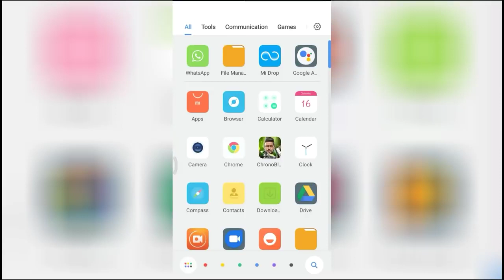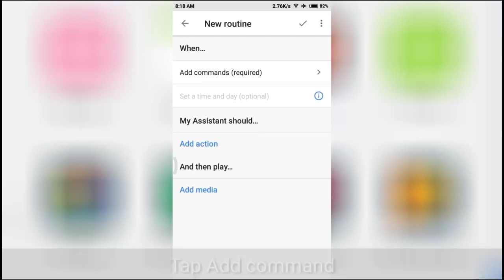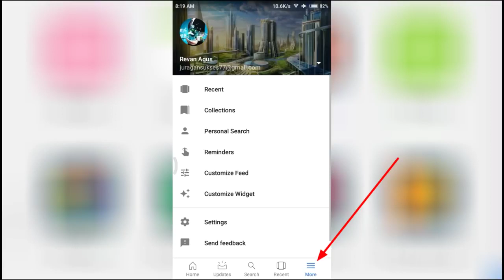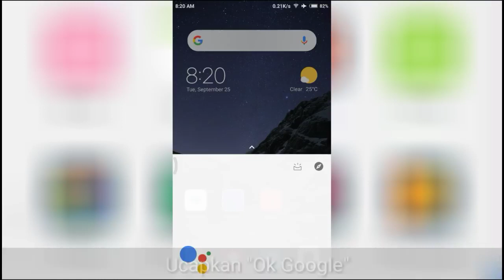Cara Membuka dan Mengunci Layar Android dengan Suara